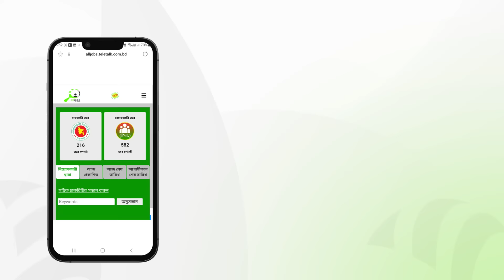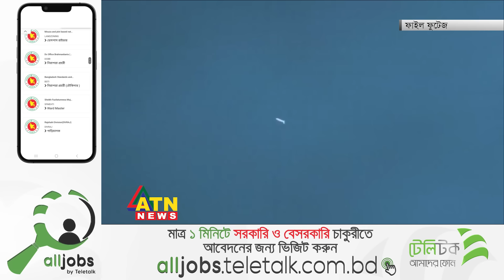রাশিয়ার সঙ্গে যুদ্ধের প্রস্তুতি নিচ্ছে যুক্তরাষ্ট্র | USA Russia War | International | ATN News